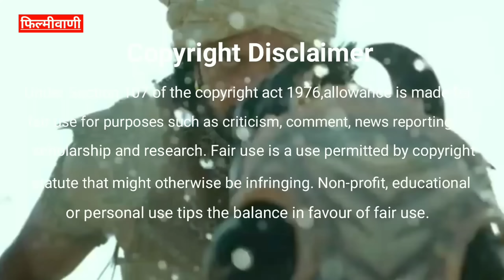आखिर Mani Ratnam का इतना भौकाल क्यूँ है ? Mani Ratnam Biography Family Filmography Movies | PS-1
Mani Ratnam : Mani Ratnam is legendary director of Tamil film industry who is well know for cult classic movies like Roja, Bombay, Dil Se & many more. Now a days he is quite in trending due to his upcoming multistarrer movie PS-1 (Ponniyin Selvan). Here in this video we will talk about Mani Ratnam sir, the other topics that will be covered in this video are given below-

1) Mani Ratnam Biography In Hindi
2) Mani Ratnam Family Details
3) Mani Ratnam Family Photos
4) Mani Ratnam Filmography
5) Mani Ratnam Hit And Flop Movies List
6) Mani Ratnam Life Journey
7) Mani Ratnam Upcoming Movies
8) Why Mani Ratnam Is So Famous?
9) What Are The Qualities Of Mani Ratnam Films?
10) PS-1 Aka Ponniyin Selvan Movie Update,Release Date,Budget